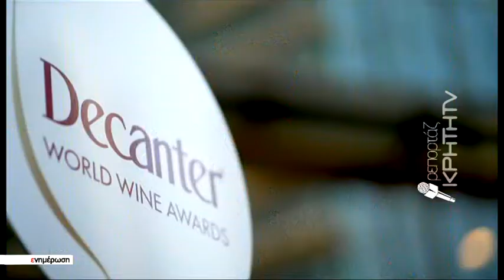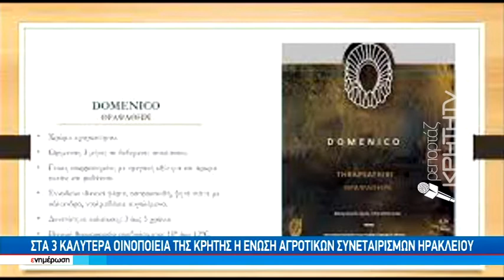Νέα διάκριση για τα κρασιά της ΕΑΣΗ